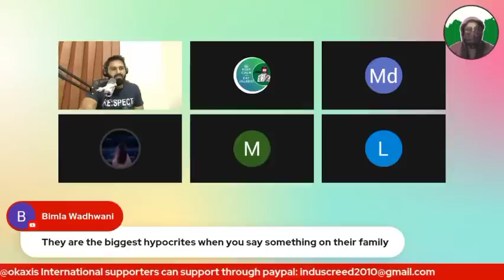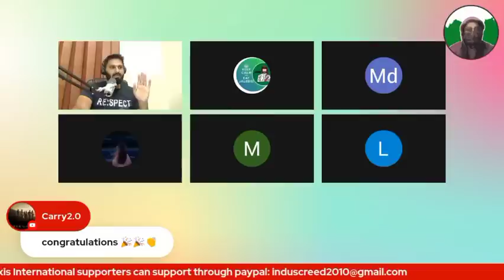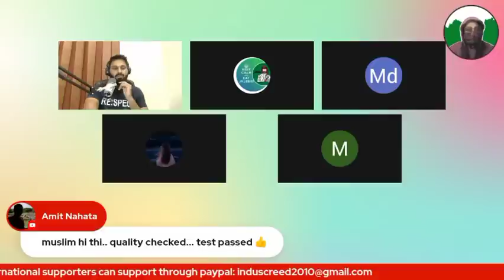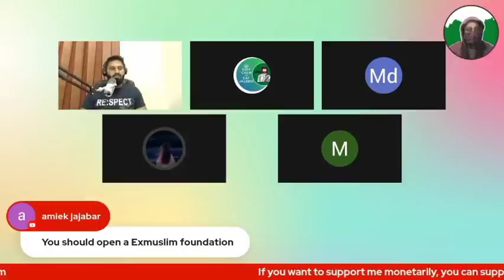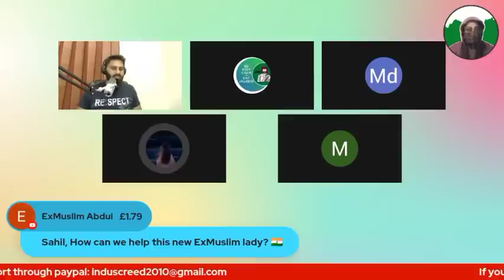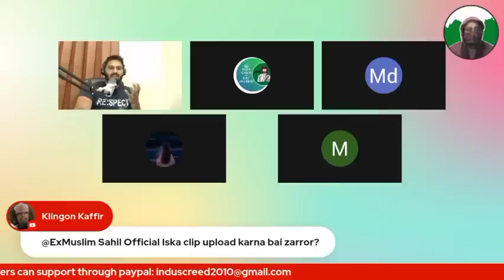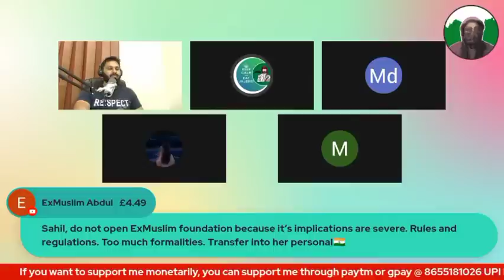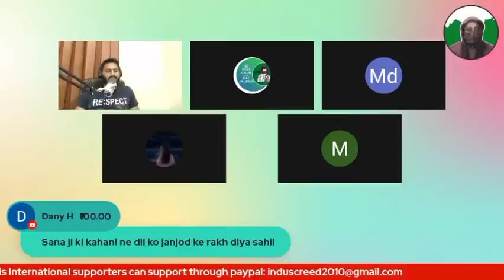Why Sana Become Exmuslim - Why I Left Islam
If you want to support me monetarily, you can support me through paytm or gpay @ 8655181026